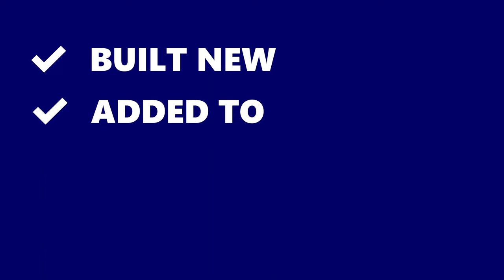FRS 2022 Recap